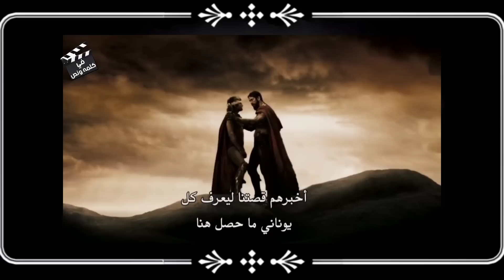مدينة كل الأطفال الي بتتولد فيها بدقن وبعضلات بطن | ملخص فيلم 300 اسبارطة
ملخص _فيلم
ملخص فيلم 300 اسبارطة كامل هو فيلم حربي ملحمي يستند إلى القصة المصورة بنفس الأسم 300  من قبل فرانك ميلر ولين فارلي. كلاهما رواية خيالية لمعركة ترموبيل خلال الحروب الفارسية اليونانية. أخرج الفيلم زاك سنايدر، تدور أحداث الفيلم حول الملك ليونيداس (جيرارد بتلر)، الذي يقود 300 اسبرطي في معركة ضد "الملك المقدس " الفارسي خشايارشا (رودريغو سانتورو) وجيشه الغازي الذي يضم أكثر من 300 ألف جندي. مع احتدام المعركة، تحاول الملكة جورجو (لينا هيدي) حشد الدعم في إسبرطة لزوجها.